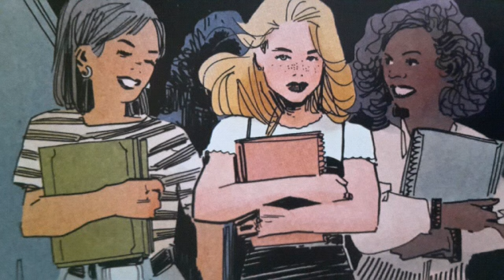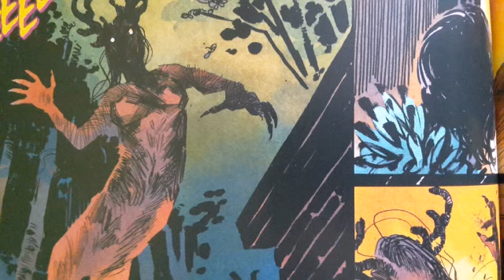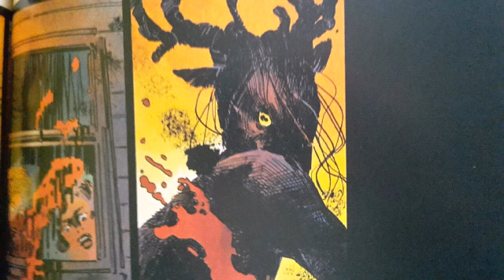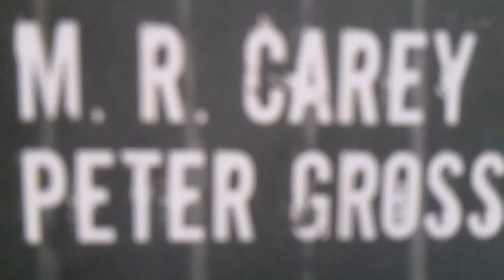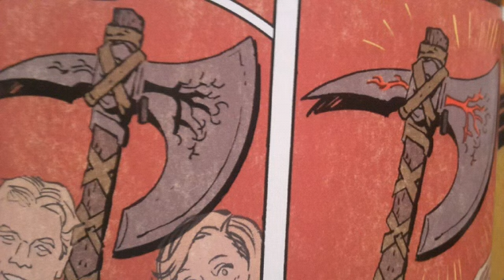Panini Paket 6 - HILL HOUSE COMICS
Immer mehr moderne Horrorfilme spielen in den 80ern , egal ist halt so ein Stranger Thing Ding .